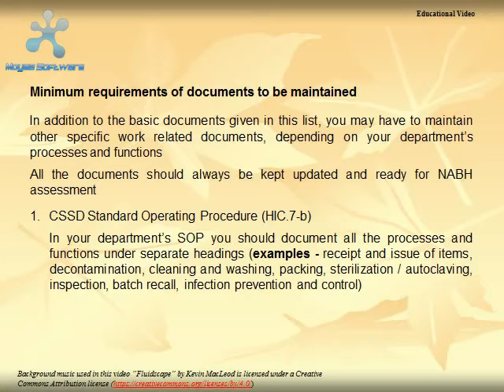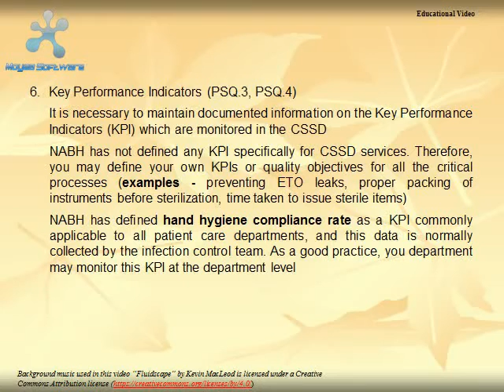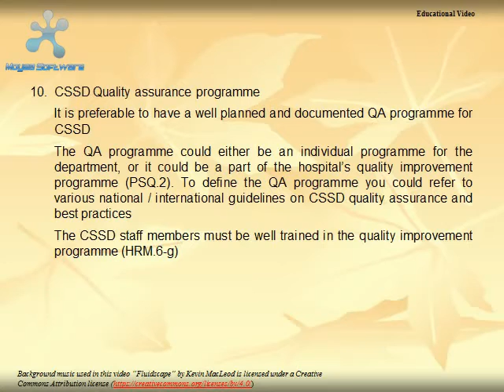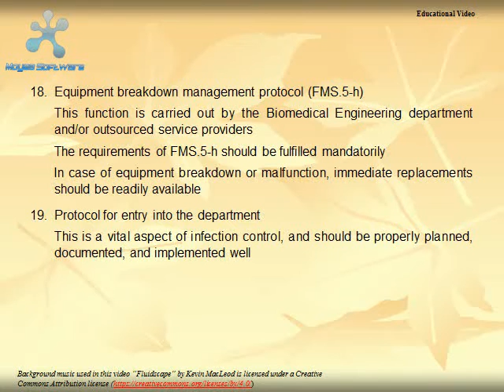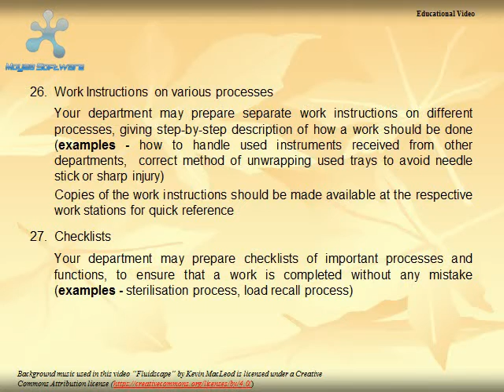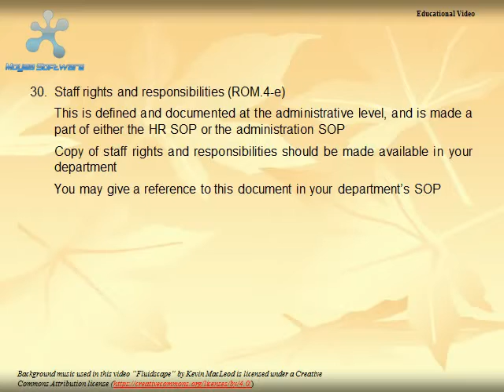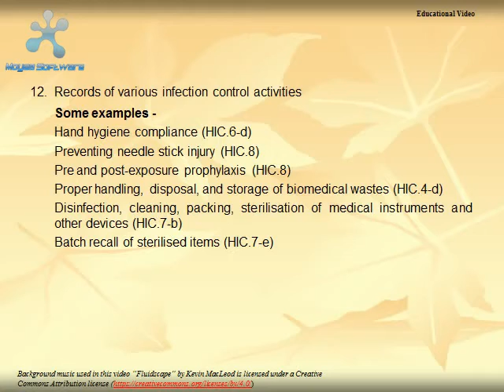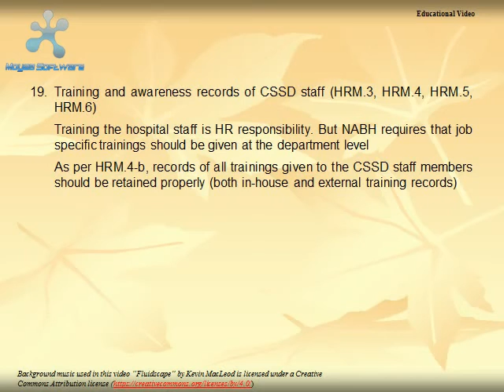CSSD Documents and Records - NABH 5th Edition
My Books on Amazon